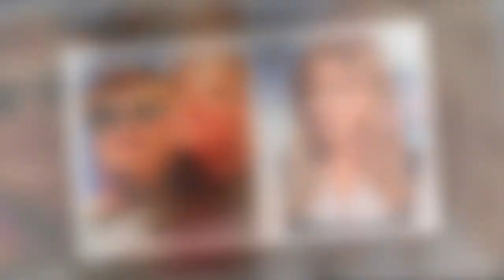'Thought I was her!' Carol Vorderman's glamorous pic sparked confusion for Susan Sarandon